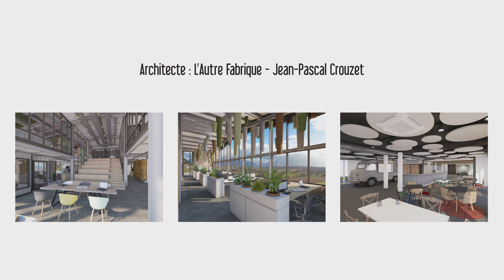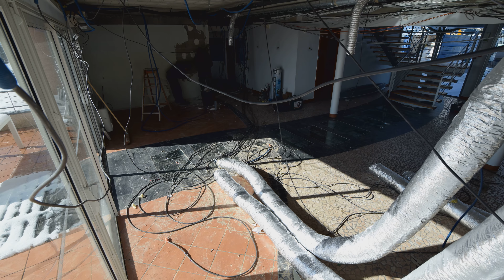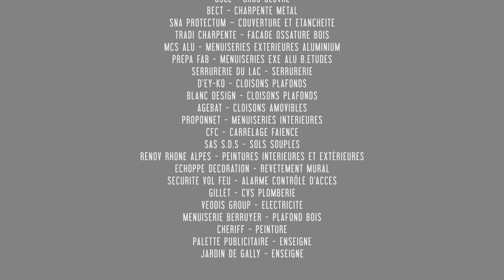La Murette (38) | Rénovation du siège social de KORUS | Timelapse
Timelapse de la rénovation du nouveau siège social de KORUS à La Murette (38).

« Dans une société en pleine mutation, Korus se veut acteur des transitions qui réveillent le monde du travail. Aspiration des jeunes générations et nouvelles pratiques managériales sont autant de mutations qui modifient les habitudes professionnelles et conduisent … Transformer l’espace de travail en un espace de vie et repenser l’efficacité collaborative ; en d’autres termes, réaménager près de 2 000 m². » suite sur

Revivez également le projet du nouveau siège social korus via l'interface Devisubox disponible sur l'adresse web ci-dessus.

Une vidéo DEVISUBOX réalisée par Sandra Moutoussamy en Juillet 2018.

Présentation de Devisubox :
Particulièrement adapté aux environnements extérieurs, le boitier Devisubox est principalement utilisé dans le secteur du BTP. Il a déjà séduit de nombreux acteurs de la construction tels que Vinci, Bouygues, EDF, Véolia, L'Oréal, Carrefour, Amazon, Ikea, Nexity, Icade, Eiffage, BNP PARIBAS Real Estate